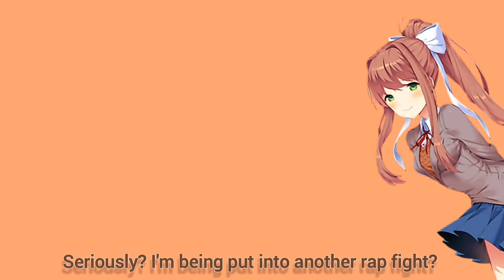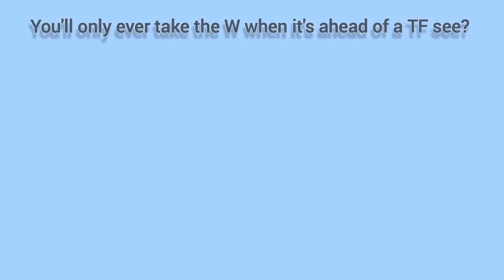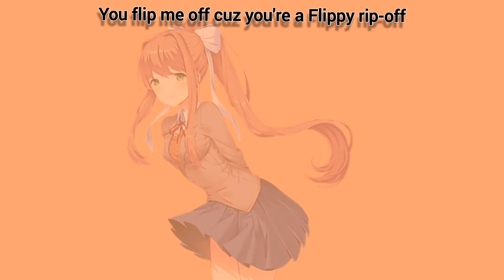Flowey vs Monika rap battle! (ft. Dexter Manning and Akiidoesstuff)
So, this was kinda meant to be a 48 hour challenge but the VA for Monika took a little too long to come through sadly. No matter though as here was what was supposed to be the video and audio anyway!

Credits:
Akiidoesstuff as Monika

Written by SuperTamerDude
Beat by Bubbly Beatz
Art by Jim Cook
Edited by SuperTamerDude
Intro and Outro by SuperTamerDude
Mixing and Mastering by SuperTamerDude
Thumbnail by  SuperTamerDude
Subtitles by Momo...
Everything else by SuperTamerDude

It's free! No really. On youtube it is hehe

Flowey is the first major character that the protagonist encounters in Undertale. Flowey serves as the main antagonist for the Neutral and True Pacifist routes, and can be considered a deuteragonist for the Genocide Route. He provides an introduction to the mechanics of encounters by sharing "friendliness pellets," which are actually harmful bullets, revealing his philosophy of "KILL or BE KILLED".

Initially, Flowey operates under a facade of friendliness and politeness. He often greets the protagonist with southern slang, such as "Howdy!", calls himself "your best friend," and, like his father, appends polite words such as "gosh" and "golly" to the ends of his sentences. Whenever he drops this guise of friendliness, he often calls the protagonist an "idiot."

Flowey has a malevolent and cruel disposition, berating the protagonist for not following his "kill or be killed" philosophy. Despite this, he also criticizes the protagonist at the end of the Ruins if they killed any monsters.[2] He is manipulative, devious, a cunning planner and subtle if the circumstances require it.[3] He retains his memories between SAVEs because he used to be able to SAVE himself. He is also shown to be extremely cowardly, as he kills his former father to appease the protagonist in a vain attempt to save his own life in the Genocide Route's conclusion.

Monika is the one of the four main characters and poster girl of Doki Doki Literature Club!. She is the one of the five members and President of the Literature Club. Monika is the game's driving force, directing club members to write poems until the club festival, which enables and develops the characters and story.

Monika was originally a very considerate and kind person who was always thinking about the needs of other people. However, it is later revealed that at some time before the start of the game, she underwent an epiphany which made her discover that she was in a game and also granted her the ability to edit the game's variables, changing her attitude towards the other girls because she knew they were not "real". She begins taking drastic measures when the other girls prevented the player from being able to spend time with her during the scene in Act 1 where the player has to choose a girl to help for the festival.

In desperation, Monika begins trying to make the other girls unlikable by altering their traits, as she only had the ability to edit variables within the game and did not want to delete/kill the other girls right away because of her lingering attachment to them. She starts with Sayori as she viewed her as the largest threat because she was the main character's childhood friend. Monika's alterations backfire because Sayori's increased depression level causes her to confess her love to the main character in an attempt to find happiness, then commit suicide the next day, regardless of the choice the player made. Monika then decides to delete Sayori's character file because "she is the one who's making this so difficult."

From Act 2 onward, she becomes even more manipulative than before. As the time goes by, she resents more and more having no romantic role in the game, as that meant there was no happy ending coded for her. She also makes her infatuation with the player more obvious and urges them to spend more time with her. Her desire and ambition lead her to become obsessive in this goal, highlighted by the fact that all of her poems are about the player or her epiphany. She also starts to disregard the other characters and amplifies their traits due to the fact of them not being "real". Ultimately, Monika's attempt to make the other girls unlikable led to her accidentally driving Yuri to suicide due to alterations to her personality, then finally to her simply deleting Natsuki in order to be able to spend time with the player alone in Act 3, creating her own "happy ending."